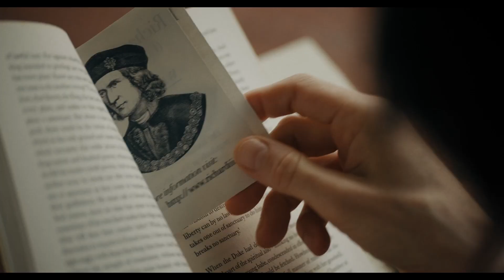『ロスト・キング 500年越しの運命』インタビュー映像第三弾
サリー・ホーキンス主演作
『ロスト・キング 500年越しの運命』

2023年9月22日（金）TOHOシネマズ シャンテほか全国ロードショー

【STORY】
フィリッパ・ラングレーは職場で上司に理不尽な評価を受けるも、別居中の夫からは⽣活費の為に仕事を続けるよう促され、苦悩の⽇々を過ごしていた。ある⽇、息⼦の付き添いでシェイクスピアの「リチャード三世」を観劇したことで、彼⼥の⼈⽣は⼀変。
悪名⾼き王・リチャード三世も⾃分と同じように不当な扱いを受けてきたのではないかと疑問を抱いたフィリッパは、彼の真の姿を探し求め、歴史研究に没頭していく――。

監督：スティーヴン・フリアーズ 『ヴィクトリア⼥王 最期の秘密』、『あなたを抱きしめる⽇まで』、『クィーン』
脚本：スティーヴ・クーガン、ジェフ・ポープ 『あなたを抱きしめる⽇まで』
出演：サリー・ホーキンス、スティーヴ・クーガン、ハリー・ロイド、マーク・アディ

2022 年／イギリス／英語／108 分／ビスタ・サイズ／リニア PCM5.1ch／原題：THE LOST KING／⽇本語字幕：松浦美奈／映倫区分：G

配給：カルチュア・パブリッシャーズ
宣伝：FINOR